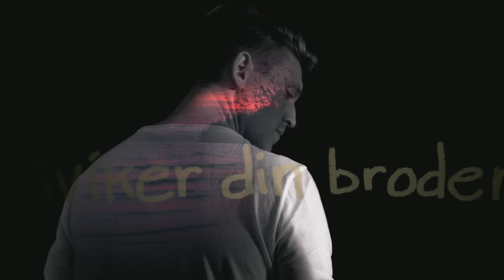Danny Saucedo - Så som i himlen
Official music video by Danny Saucedo ”Så som i himlen”.

A HandsUpProduction
Directed by Raf Edholm
DOP - Andres Rignell
Editor/colorist Christopher Glans
VFX - Johan Åkerberg